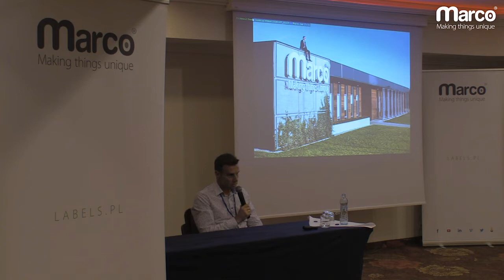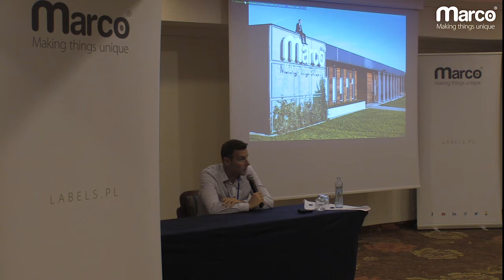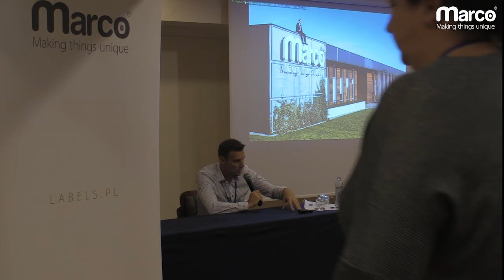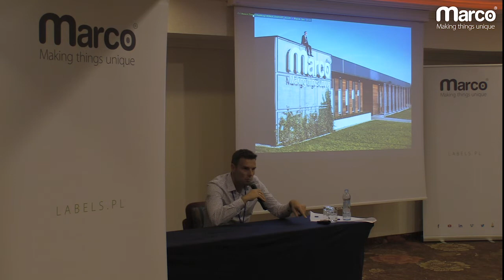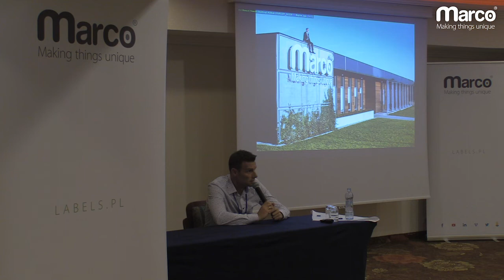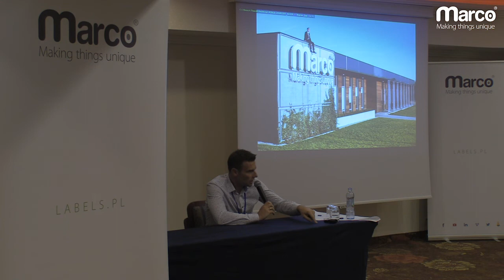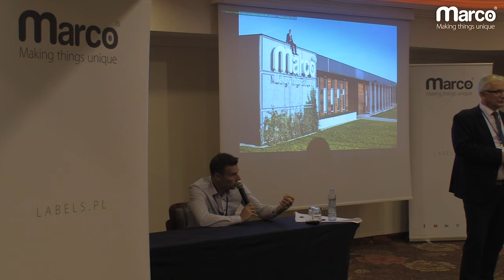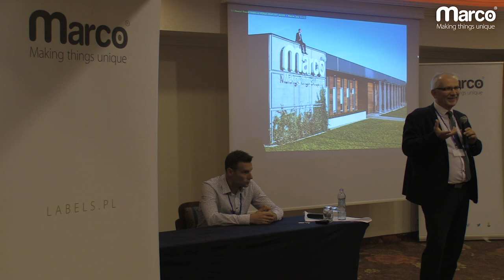Nowoczesne metody w zarządzaniu przedsiębiorstwem, miastem i regionem - konferencja POLSL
Marco, based in Gliwice, Poland  - CSR award winning fully ISO certified leading producer of a wide range of innovative die-cut product identification solutions and components for industry.